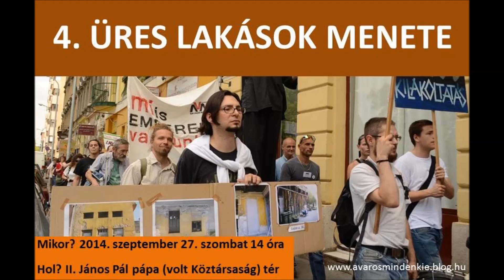A 4. Üres Lakások Menetéről a Civil Rádióban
A Civil Rádió interjúja Csuhai Ágnessel, A Város Mindenkié aktivistájával 2014. szeptember 24-én.